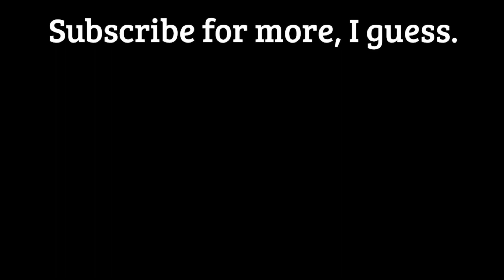The Batman That Time Forgot